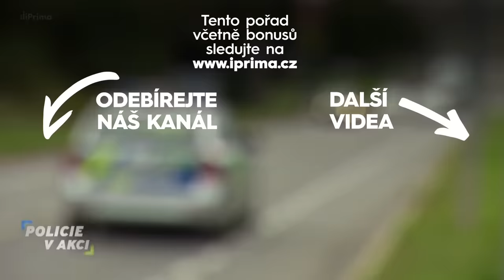Policie v akci IV 39 - sebevrah, neschopná řidička, divoká hádka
4️⃣ Čtyři případy, ⓸ čtyři lidské osudy. 👮‍♀️ Reální policisté, případy ukazující skutečný život a 📞 volání o pomoc.

Sledujte 👮🏻‍♂️ Policii každý všední den na Primě a Prima KRIMI.